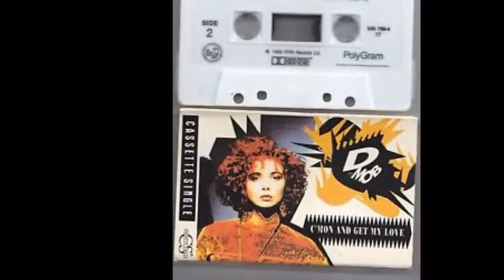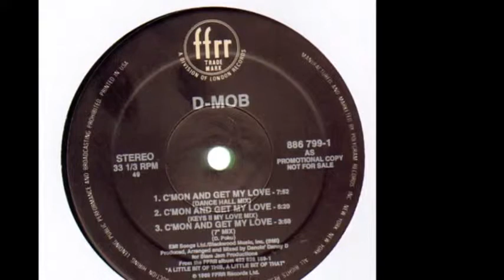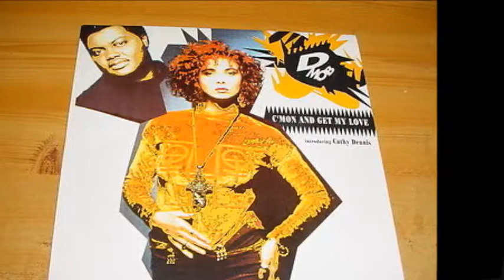C'mon And Get My Love (With D-Mob) - Cathy Dennis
3. C'mon and get my love, firts singles of Move to this released in 1989 featuring with D-Mob